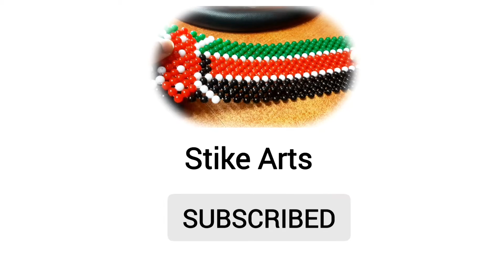Beaded Necklace Designs